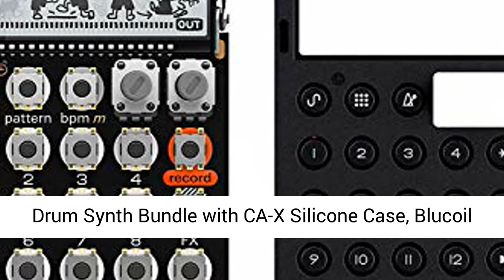Teenage Engineering PO-32 Pocket Operator Tonic Drum Synth Bundle with CA-X Silicone Case - Overview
Teenage Engineering PO-32 Pocket Operator Tonic Drum Synth Bundle with CA-X Silicone Case, Blucoil 3-Pack of 7" Audio Aux Cables, and 2 AAA Batteries - Overview

WIDE RANGE OF SOUNDS & FX - The PO-32 Tonic drum synthesizer and sequencer offers 16 onboard drums and percussion presets. Featuring a wide range of sonic capabilities and a fresh selection of punch-in FX including distortion, squash, granular and FM, the PO-32 Tonic is the perfect pocket sythesizer that you can take with you wherever you go.
FLEXIBLE PATTERNS & SEQUENCING - Featuring a 16-step sequencer and support for parameter locks, 16 patterns and 64 pattern chaining, and the ability to lock your written patterns permanently, you can create complex sequences and never have to worry about losing the groove! PO-32 is also compatible with Microtonic VST/AU (sold separately), allowing you to tweak or replace the 16 sound presets for unlimited possibilities!
BUILT IN SPEAKER & MICROPHONE - The built-in speaker & mic let you transfer sounds and pattern data directly between units. You may also transfer data using the 3.5mm I/O connectors.
JAMMING ON THE GO - The Jam Sync function allows you to link multiple Pocket Operators together to start a pocket band. And thanks to its lightweight and battery operated design, you can bring them all on the road! You can also integrate the PO-32 with third-party gear seamlessly using the Audio-pulse-based sync.
INCLUDES - Teenage Engineering PO-32 Pocket Operator Tonic Drum Synth. Teenage Engineering CA-X Silicone Case. 3-Pack of Blucoil 7-Inch Audio Aux Cables. Blucoil 2-Pack of AAA Batteries.

Take Your Creativity Wherever You Go
The Teenage Engineering PO-32 Tonic Pocket Operator is a powerful drum and percussion synthesizer & sequencer, all packed into a small and ultra-portable design. With studio quality sound, featuring a wide range of sonic capabilities, a fresh selection of new punch-in FX, a built -in microphone, import/export functionality and the ability to use the Micro tonic plug-in (sold separately) to create your own sounds, the PO-32 is perfect for expanding your creativity and sharing it with the world!

16-Step Sequencer
16 Pattern Chaining

Blucoil 7" Audio Aux Cables (3-Pack)
Sync all of your Pocket Operators with the Blucoil Aux Cables! These are included with no additional cost when you purchase this bundle - no need to seek out AUX cables separately!

Gold Plated Plugs, 26 AWG
Oxygen-Free Copper Spiral Shield

Use the built-in speaker for instant sound, connect a pair of headphones for detailed personal listening, or hook up to a speaker system to shake the room! With three different ways to listen, you can choose the ideal experience to explore your creativity.

A new feature addition to the Pocket Operator family, the PO-32 comes with a built-in microphone, allowing the direct transfer of sounds and pattern data between units.

On board are 16 fully customizable sounds you can enhance using 16 punch-in effects including half rate, distortion, squash, echo fade, pitch lfo, eq sweep, mega morph, pitch bend, punch, beat repeats, fm, granular, reverse, bouncing ball and 6/8 quantise. The effects can be tweaked in real-time with parameter locks, and with 16 patterns and 64 pattern chaining, the possibilities are endless!

All pocket operator models perfectly complement each other. From drum machine, bass and lead synthesizers to noise percussion, the various unique units allow you to start a pocket band. Use them separately or connect them with the Jam Sync feature, the choice is yours!

TECHNICAL SPECS:
Type: Digital ROM Synthesizer
Number of Oscillator: 1
Components: Silicon Labs EFM 32 Gecko CPU, Cirrus Logic DAC, Knowles speaker
Number of Polyphony & Timrality: 1
Number of Effects & Sequencer: 16
Input & Output: 1x 1/8" (3.5 mm) in
Power Requirements: 2 x AAA batteries
Dimensions (WxDxH): 4.0 x 2.5 x 0.8"
Weight: 0.15 lb
Also Comes With:

Teenage Engineering CA-X Silicone Protective Case.

The CA-X Protective Case is a tailor-made silicone covering made for all Pocket Operator series. Instead of symbols, the CA-X features numbers so you can use it with any Pocket Operator unit. It is compatible with PO-12 Rhythm, PO-14 Sub, PO-16 Factory, PO-20 Arcade, PO-24 Office, PO-28 Robot, PO-32 Tonic, PO-33 K.O!, and PO-35 Speak.